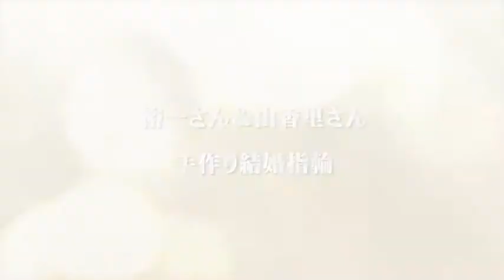手作り結婚指輪 越智様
大阪・徳島の手作り結婚指輪ドットコム
シンプルな甲丸リングに合わせるとハートの浮かぶ結婚指輪を手作りしていただきました。ハートと指輪の内側にピンクブラウンコートを施して個性的なデザインに仕上がりました